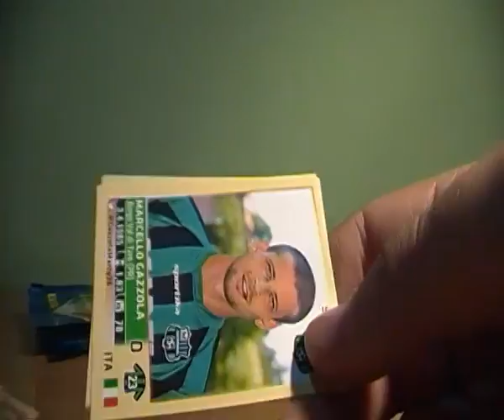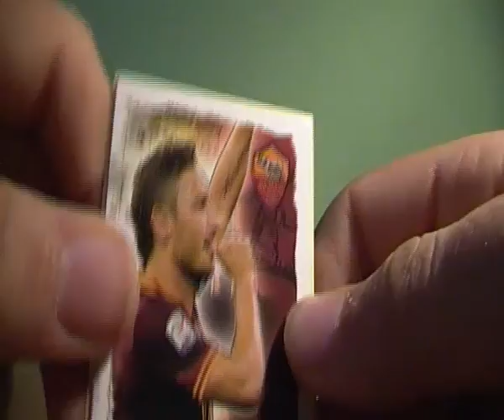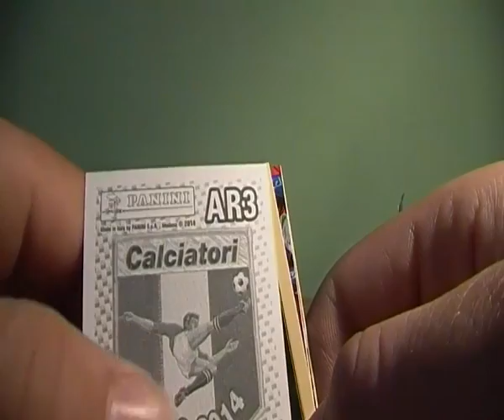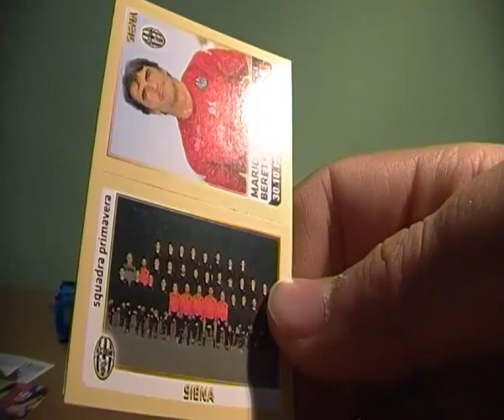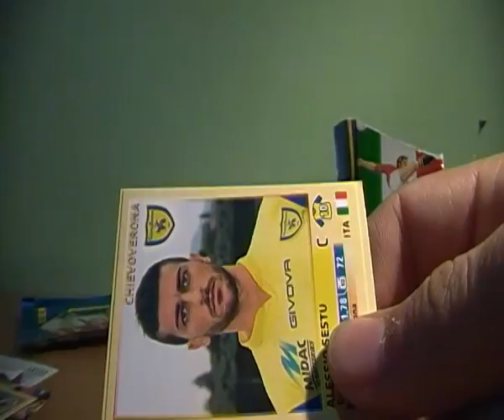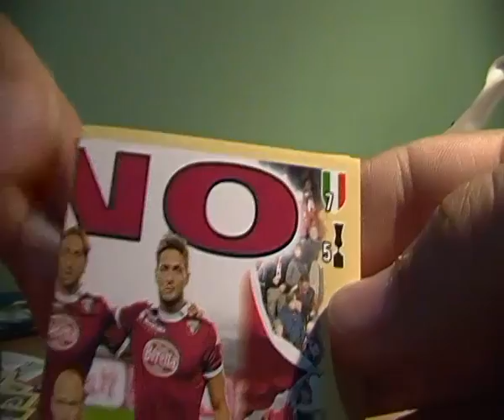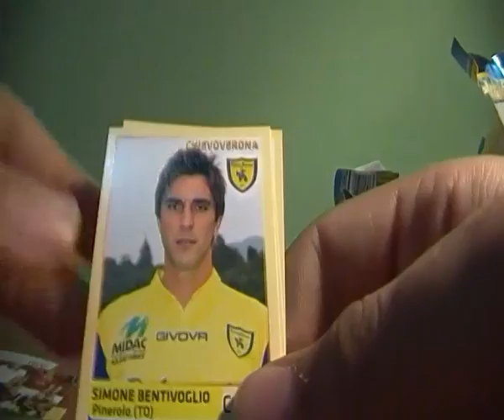Apertura 10 Bustine Calciatori Panini 2013/14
Nuova apertura,spero che vi piaccia ;)